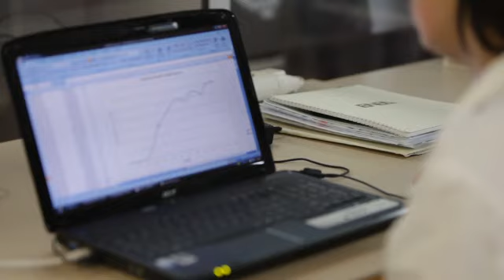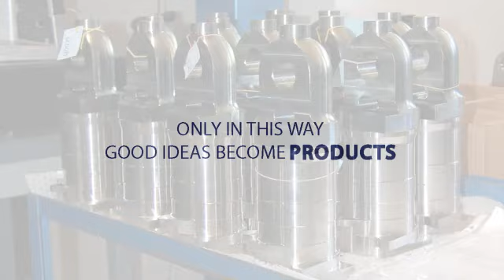ProEng srl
ProEng srl - Project Engineering | Cleaverness for Energy
From industrialization to production of components for energetic systems based on fuel cell.
Clean-up systems reformers heat-exchangers catodic recuperators.
Driven by research and technology innovation.